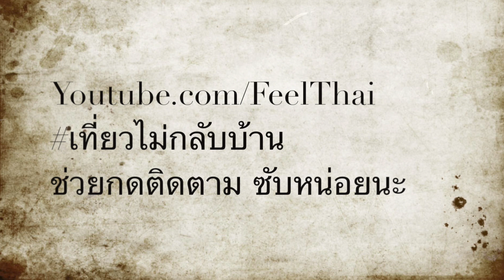วิธีทำดอกเทียนบูชาพระ ใช้เทียนร้อนๆ กับมะละกอสด ทำแบบนี้นี่เอง